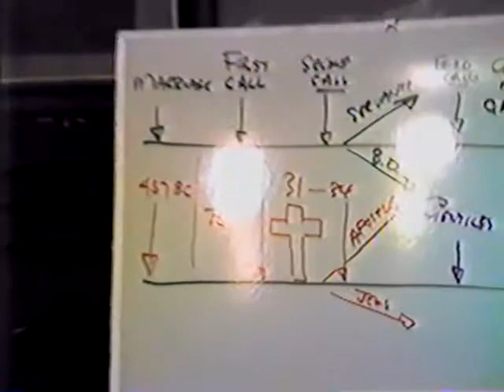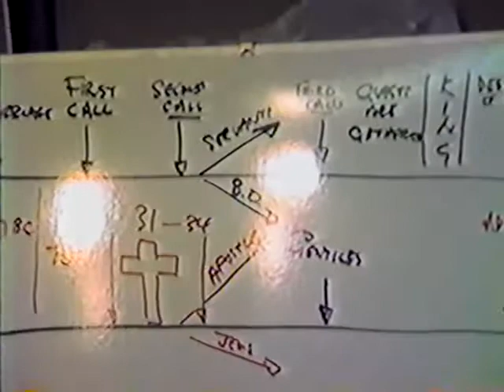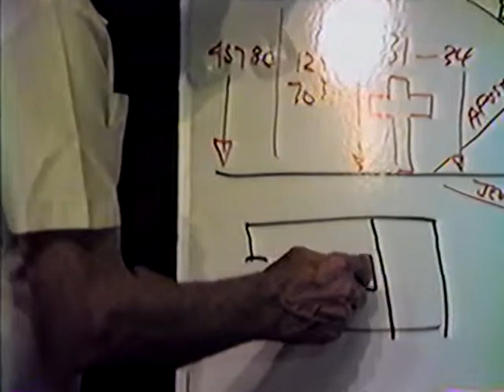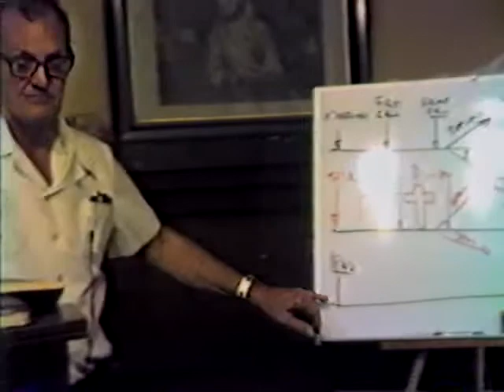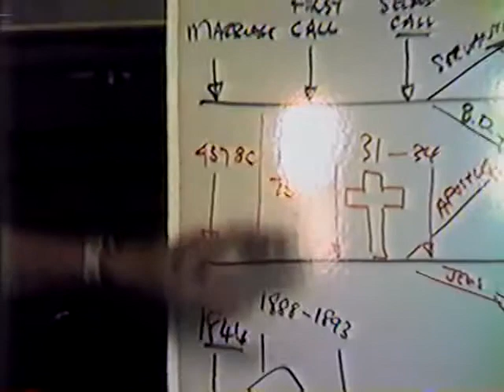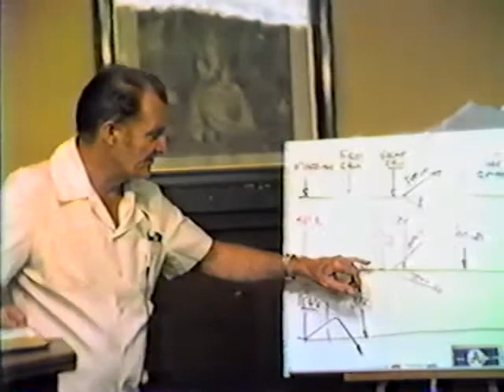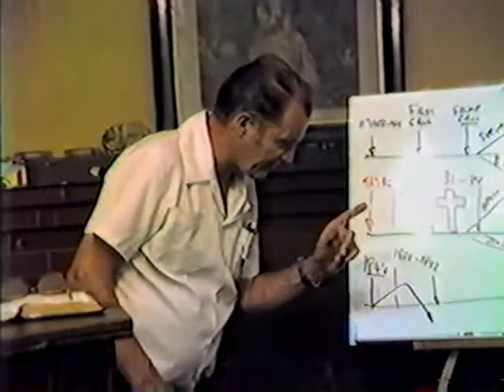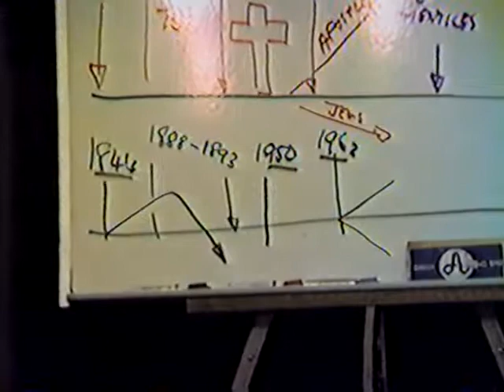1984 - History of the Laodicean Message 10 - Fred Wright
This study continues the consideration of the parable/prophecy of Matthew 22, and looks at it's second fulfillment in Adventist history.